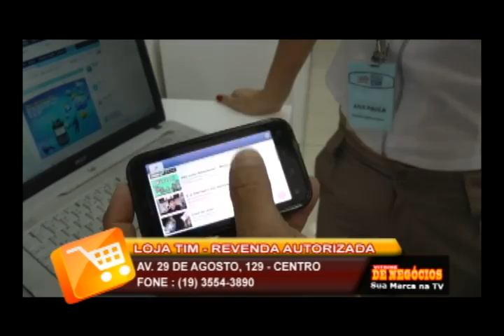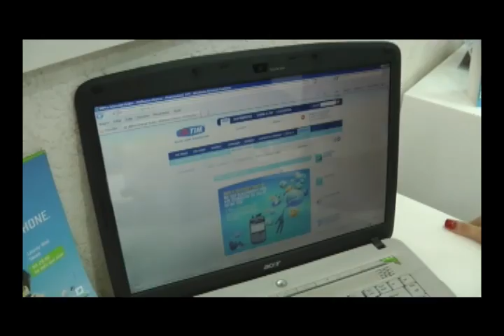TIM 22-10_1.f4v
Revenda TIM no programa Vitrine de Negocios da TVG canal 4 da SP2 Telecom TV por assinatura de Leme, SP.